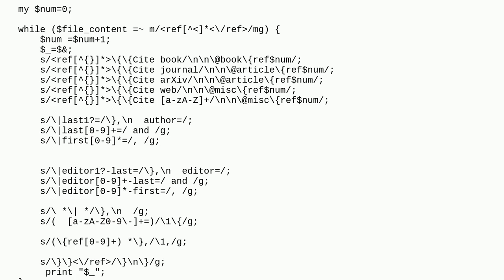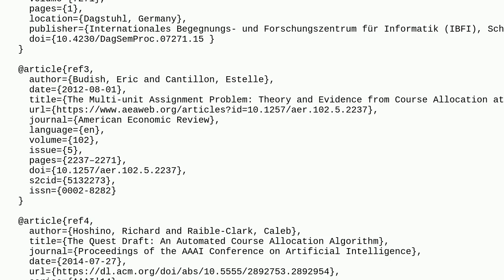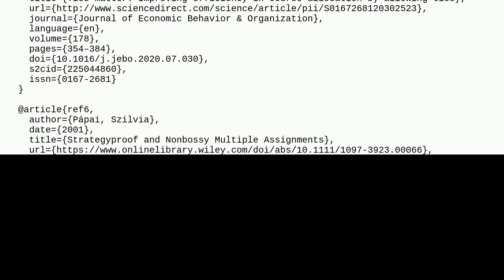Tex: Converting Wikipedia citations to BibTeX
Converting Wikipedia citations to BibTeX

A special thanks goes out to the awesome community

  bibtex tools